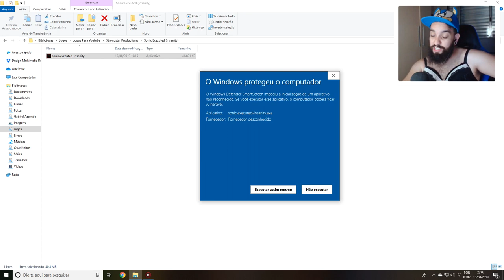ESSE BICHO TÁ MUITO MACABRO 😨 l Sonic.EXECUTED: Insanity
[ MEU SETUP]

[ CRÉDITOS ]